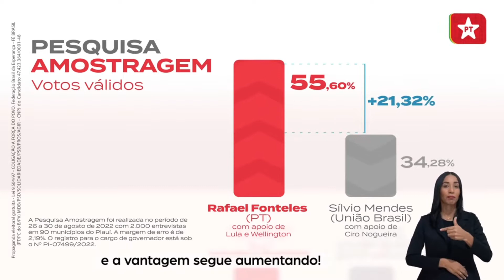Rafael Fonteles (programa eleitoral 3min50seg. - TV) - “O povo piauiense abraça nossas propostas”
Programa eleitoral do candidato à Governo do Piauí Rafael Fonteles (PT) exibido na TV em (02 de setembro de 2022).